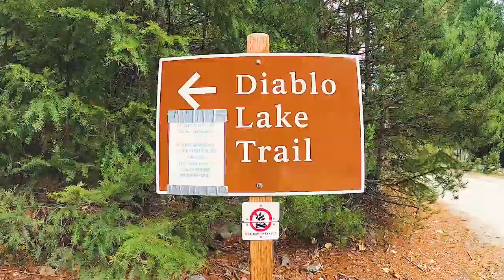Diablo Lake Hike WA | Hiking | Washington State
Diablo Lake Hike WA | Washington State
Video edition by: Capture Films